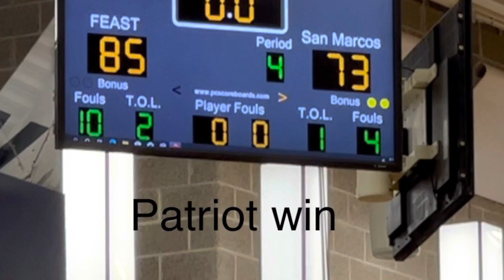FEAST Patriots State Tournament Game 3 vs San Marcos Panthers